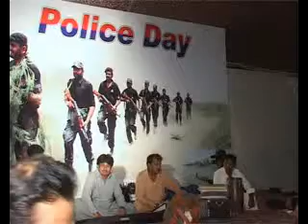Celebrate Police Day at PHQ Sukkur on 10-06-2012 (5/6)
Upload by Atiqur Rehman Soomro from SSP Office Sukkur
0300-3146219